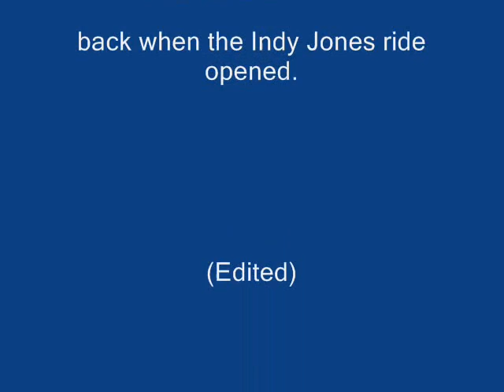AMERICAN MONTAGE - 102 "Dennis Visits Disneyland"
Dennis Daily shares another of his more than 200 "American Montage" broadcasts from his days with the old UPI Radio Network. In this episode, Dennis accepts an invitation to go to Disneyland and see the then-new Indiana Jones attraction; after sampling that new ride, he takes us along for a trip on his favorite attraction, STAR TOURS.